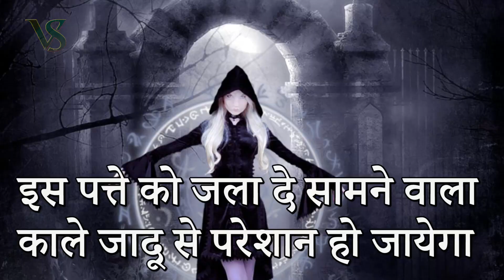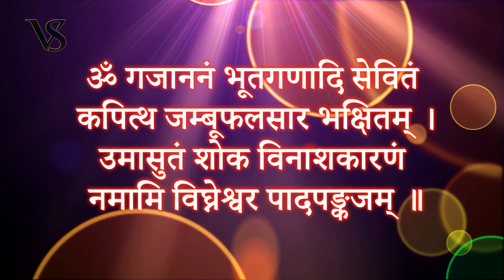इस पत्ते को जला दे सामने वाला काले जादू से परेशान हो जायेगा | Vashikaran Specialist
आईये जानते हैं की कैसे एक पत्ते को जलाकर किसी भी इंसान के ऊपर काला जादू करके उसे कैसे परेशान किया जा सकता है और कैसे किसी दुश्मन से बदला लिया जा सकता है ||
इस उपाये के लिए आपको चाहिए